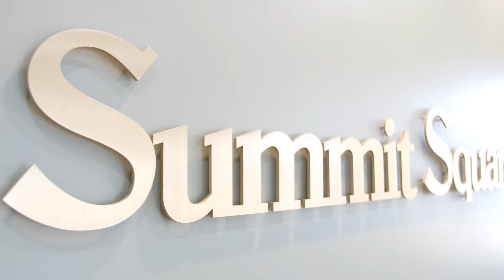Summit Square Resident Testimonials - May 2019